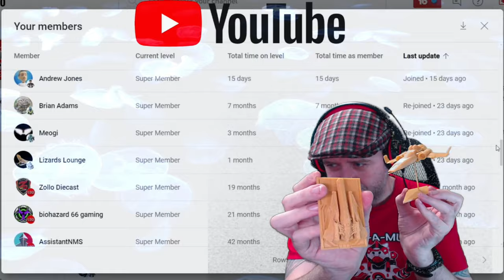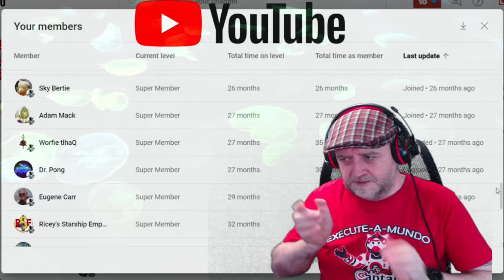Dragon's Dogma 2 - Heading To The Capital City - Captain Steve Plays DD2 EP004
Dragon's Dogma 2 is an upcoming action role-playing game developed and published by Capcom. A sequel to Dragon's Dogma, the game is scheduled to release for PlayStation 5, Windows, and Xbox Series X/S on March 22, 2024. Dragons Dogma 2 - 1st Few Missions - Make For Melve - EP002 - Captain Steve Plays